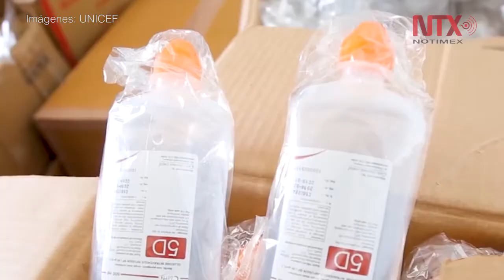Más de 124 mil casos y 923 muertes por brote de cólera Yemen: OMS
El brote de cólera presente en gran parte de Yemen desde finales de abril pasado ha afectado a más de 124 mil personas y causado la muerte de otras 923, denunció la Organización Mundial de la Salud